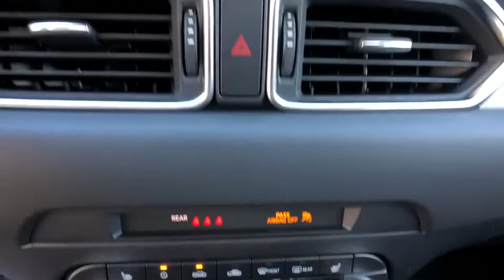2020 Mazda CX-5 Brookfield, Ridgefield, New Milford, New Fairfield, Danbury, CT M10075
Jet Black New 2020 Mazda CX-5 available in Danbury, Connecticut at Colonial Mazda. Servicing the Brookfield, Ridgefield, New Milford, New Fairfield, CT area.

Colonial Mazda
100 Federal Rd,

Jet Black 2020 Mazda CX-5 Touring AWD 6-Speed Automatic SKYACTIV? 2.5L 4-Cylinder DOHC 16V/br/br24/30 City/Highway MPG